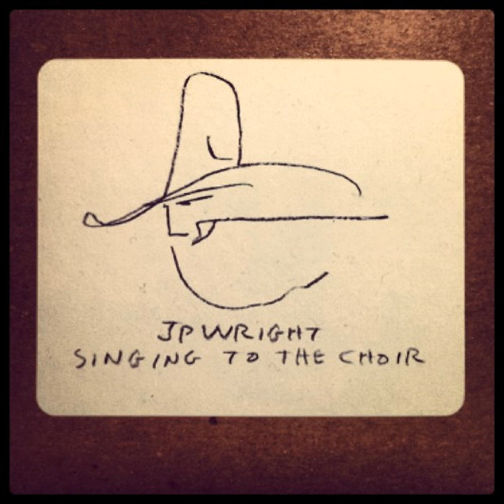Hey, Hey, Jimmie Rodgers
Hey, Hey, Jimmie Rodgers · John Paul Wright

Singing to the Choir